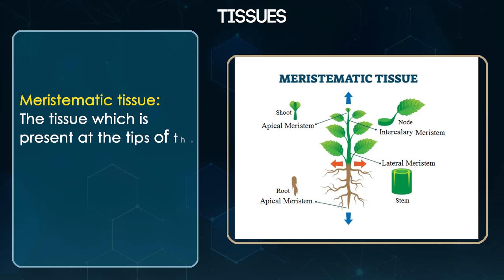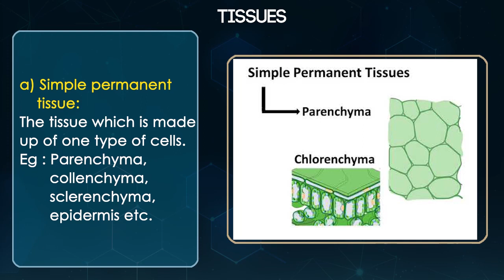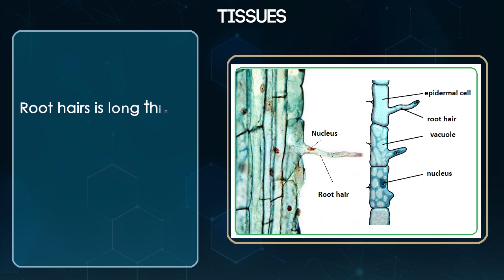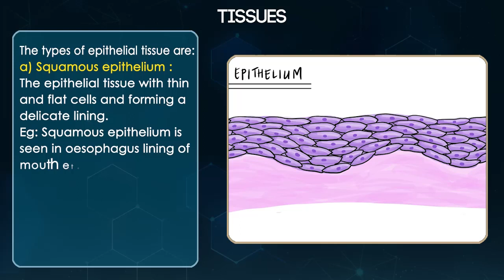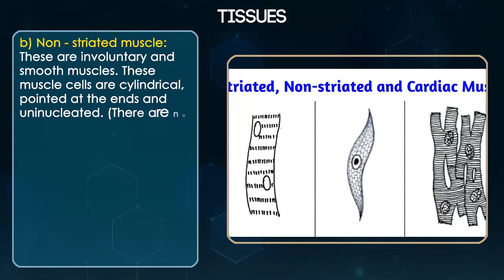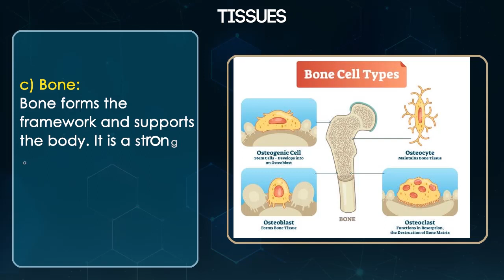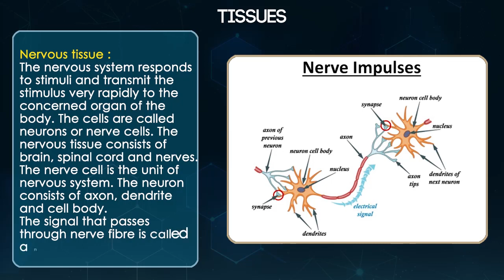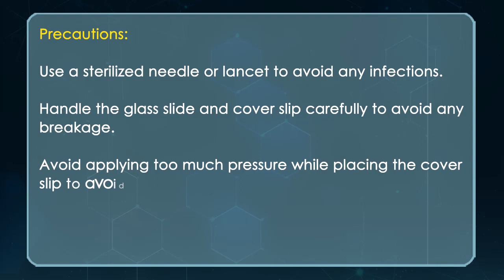9 AP Biology Chaptert 6